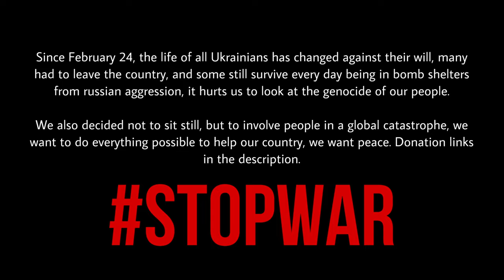[K-POP IN PUBLIC] VCHA — "Only One" | Dance cover by VIRA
Hi again! We are a UKRAINIAN dance cover team VIRA (short for VIA SACRA - in Latin) ♥️🇺🇦

💞✨ I could be the one and only one
I could be your stars, moon, and your sun
Seven billion people here to love
But you make me feel like the only one 🪷☀️

We will be happy to read your comments, ideas, criticism, suggestion, wishes or praise☺️💙💛

‼️We also ask you not to forget that right now people in our country are suffering from the consequences of the Russian invasion‼️

Help animals affected by the war

If you liked our dancers, you can go check their Instagrams! We do have our team Insta, we would love you to take a look at it!

🤍 COLLABORATION WITH @refractory_gears @reflection_ct and @atw_dcg 🤍

More about us here 👇🏻👇🏻👇🏻

Dancers Instagram:
@holykeshaa (Refractory) / Camila
@._rina_tybur._ / Savanna
@zguraaa /  Kendall
@mar1ix_ / Kaylee
@gerry_v (Reflection) /  Kg
@ele4kka (ATW) / Lexi

Camera: @trizzzy_vas
Edit: @toffita
Photoshop: @zguraaa